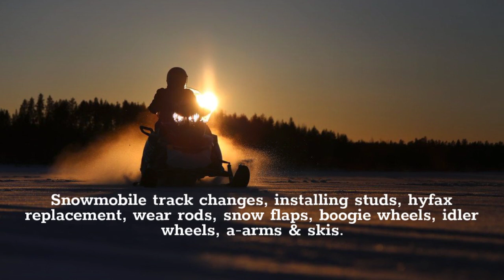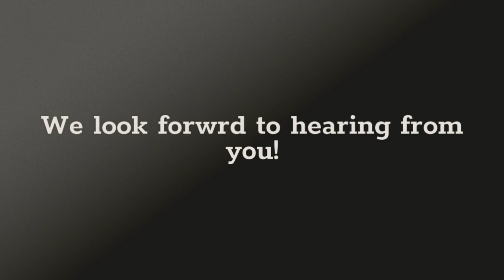Road Track & Trail